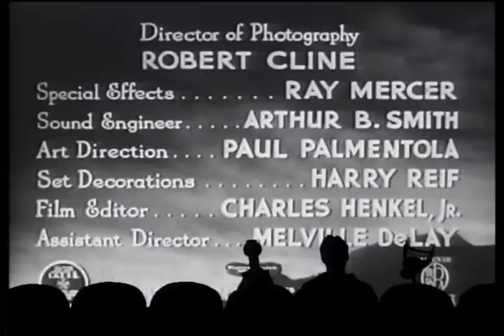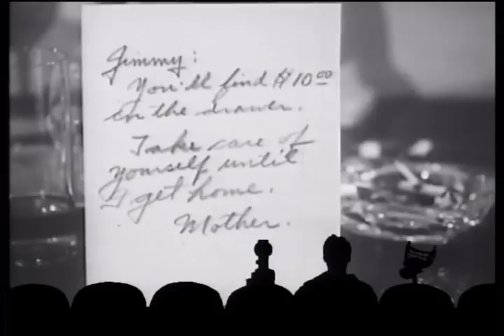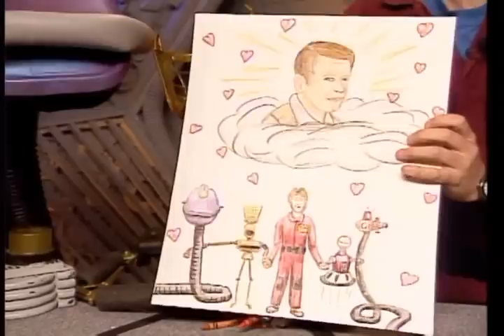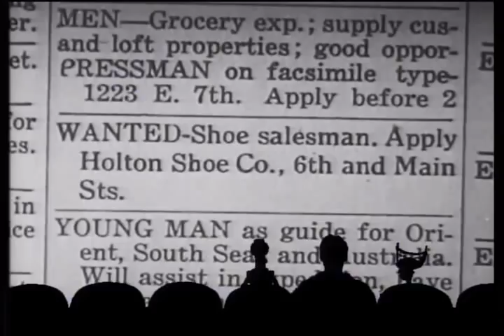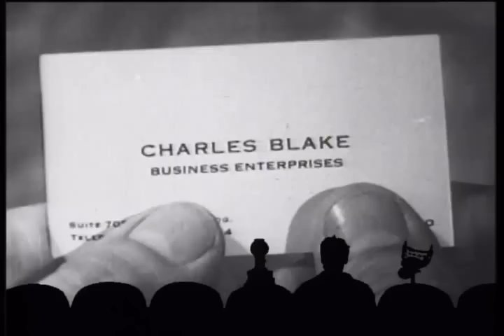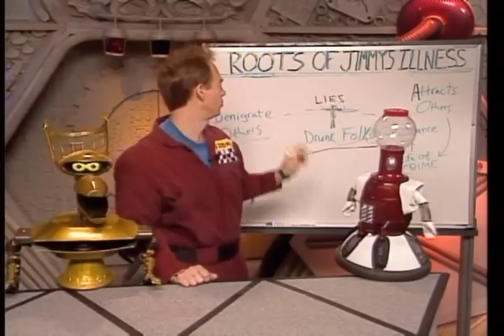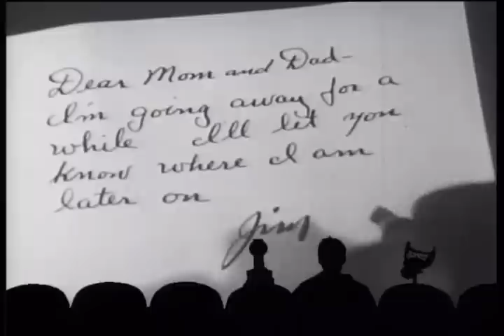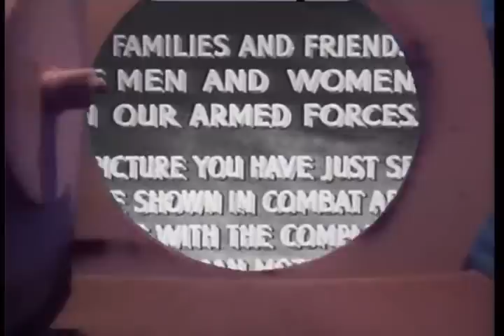MST3K S05E07 I Accuse My Parents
Mystery Science Theater 3000   S05E07   I Accuse My Parents - Full Episode

With short film "Truck Farmer"